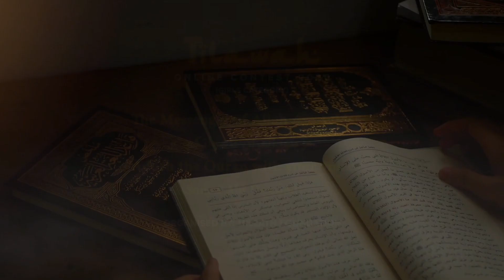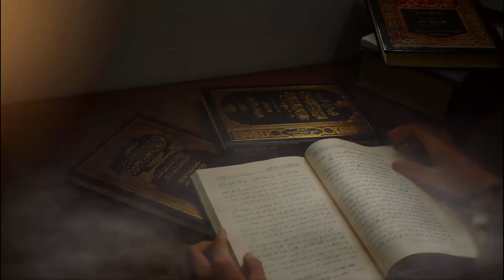Ayesha Shanum | Tilawah Online Contest 2020 | Girls Category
(Girls Category)
Name: Ayesha Shanum
D/o. K.Abdul Azeem
Age: 9 years
Mangaluru, Karnataka